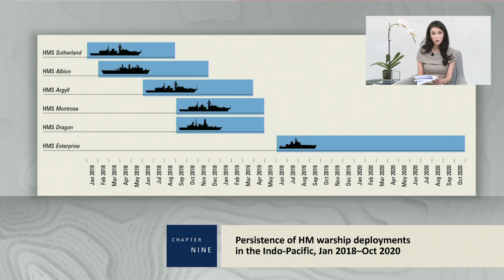Asia-Pacific Regional Security Assessment 2021 launch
The Asia-Pacific Regional Security Assessment examines key regional security issues and is published each year in association with the IISS Shangri-La Dialogue. The issues analysed within its covers drive and inform discussions at the event.

While the Dialogue will not be taking place this year, the Asia-Pacific Regional Security Assessment remains more important than ever in continuing and sustaining important conversations around regional security issues in a context of heightened geopolitical tensions.
The Asia-Pacific Regional Security Assessment 2021, the eighth in the series, places particularly strong emphasis on the policies of major and middle powers in the Asia-Pacific, with chapters on the regional-security implications of more competitive Sino-American relations; Japan’s security policy towards China; the Republic of Korea’s security interests beyond the Korean Peninsula; India’s strategic outlook; Southeast Asia’s predicament amid rising great-power competition; and Australia’s new regional-security posture. Analyses in this volume also look at the various ways in which strategic competition is expanding and intensifying, including NATO’s growing interest in China’s activities and its strategic implications, and COVID-19’s impact on regional security.

In this launch, chaired by Dr Lynn Kuok, a panel comprising several authors of chapters in the Asia-Pacific Regional Security Assessment 2021 discuss key regional security challenges and respond to questions from the audience. It is her hope and that of her co-Editor, Dr Tim Huxley, that the essays in the volume and conversations around them will inform and develop discussions among decision-makers, policymakers and thinkers in the region and beyond on the strategic present and future of the Asia-Pacific.